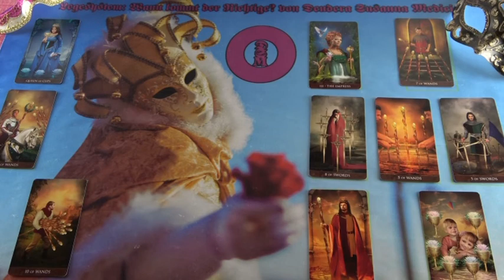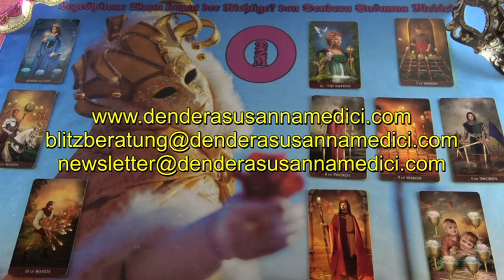BLITZBERATUNG: Wann kommt der Richtige?